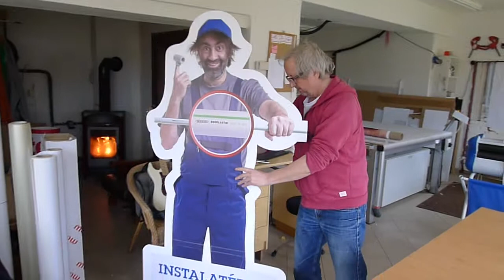Tvarovaná postava z vlnité lepenky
Z dodané fotografie vyrobíme tvarovanou postavu z vlnité lepenky. dodání do týdne, cena včetně zpracování grafiky 2.400Kč bez DPH.